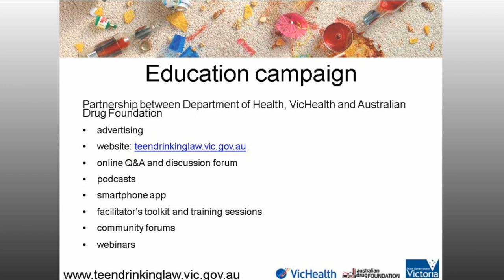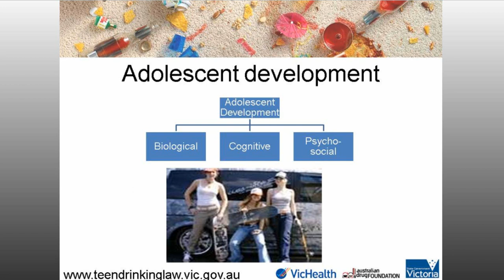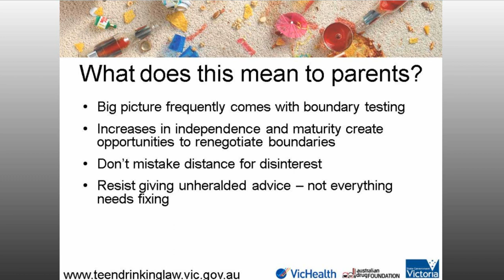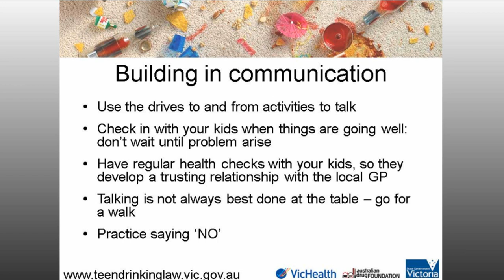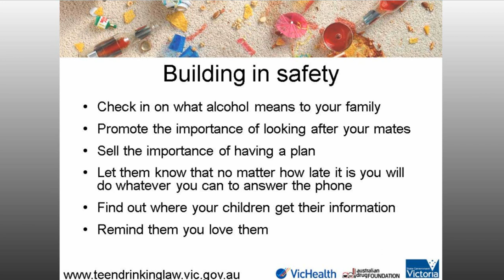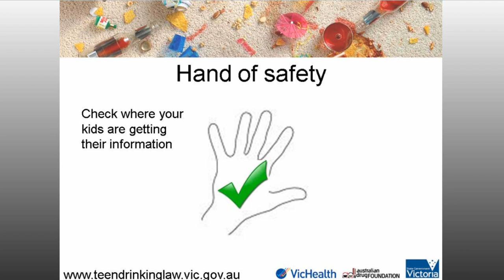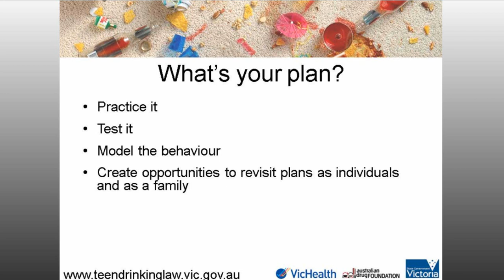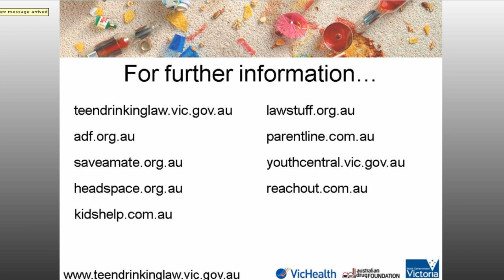Teen Drinking Law: Creating Conversations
Leigh Bartlett from the Barwon Adolescent Taskforce looks at how parents can create conversations with young people to help reduce alcohol related harm.